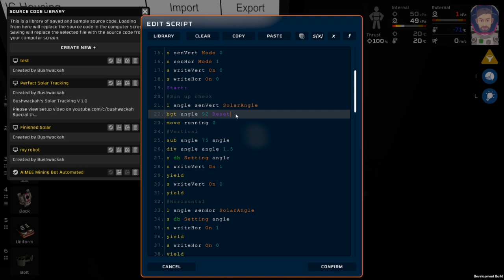Stationeers Tutorial: Ultimate Solar Setup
In this tutorial I show you how to setup and utilize my IC program to capture as much solar energy as possible. Also the system I created resets at night and shuts down the batch writers to save power! I also give a tour of how I set up my batteries and power distribution network!